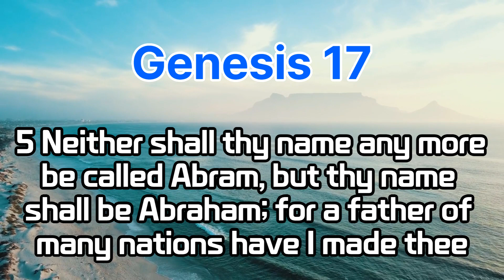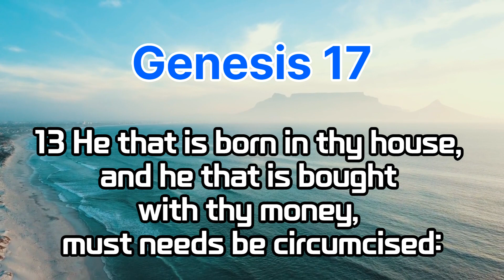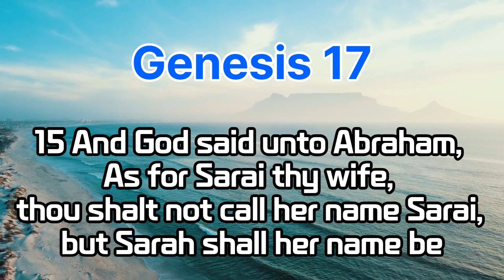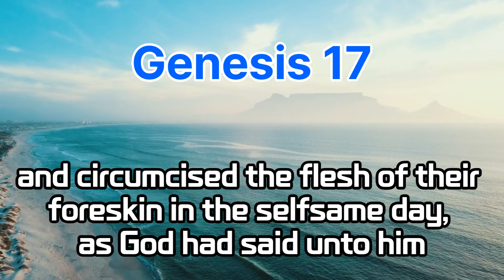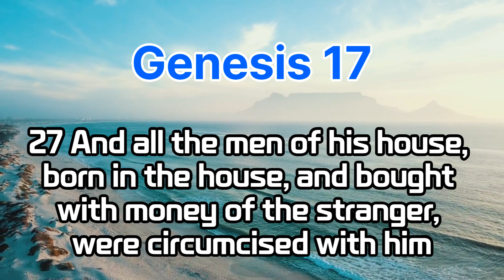Genesis17 bible bibleverse